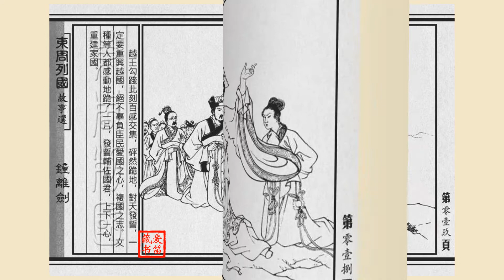东周列国故事——钟离剑（任率英 绘）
出版信息
出版：人民美术出版社（2001年）
改编：高琛
绘画：任率英

故事介绍
        《钟离剑》以吴、越两国战争为背景，描写在国破家亡之际，钟离泉携孙女素女迎接回国的越王勾践，寄希望于国君发愤图强，复兴越国。勾践在其精神的感召之下，举贤任能，颁行休养生息等十大利民政策，并任命钟离泉为铸剑国师。当他将刚刚铸成的一口宝剑献给勾践时，吴国大夫莫千却拿着吴王的诏令，强索钟离泉去吴国，破坏其铸剑强国之举。钟离泉将铸剑技术传给了孙女，以继续为国效劳；他在吴十年，却未铸一剑。吴王大怒，欲将其杀害，钟离泉壮烈投炉而死。越国经过长期的艰苦奋斗，终于复兴强盛。勾践乘机发兵攻吴，吴国大败，吴王夫差自刎身亡。
        著名的成语“卧薪尝胆”、“韬光养晦”、“釜底抽薪”均出自这个故事。